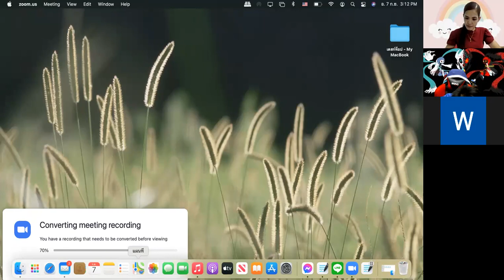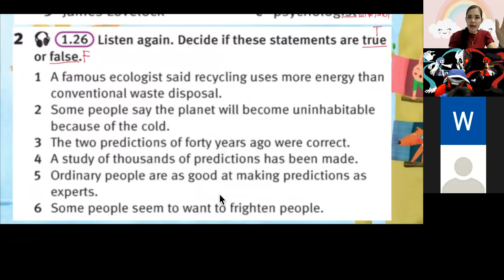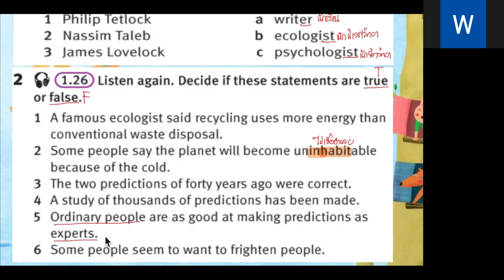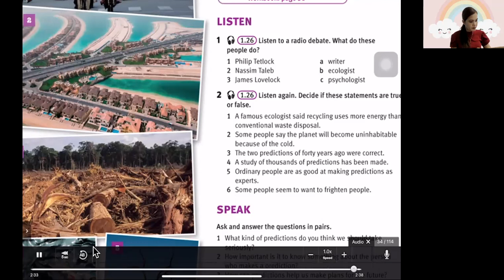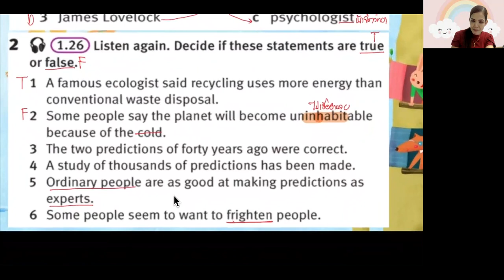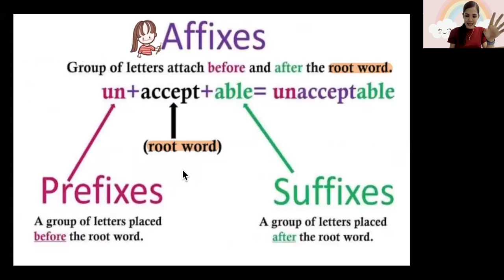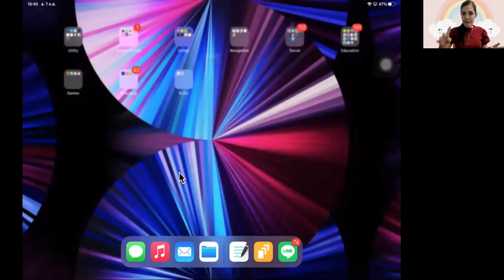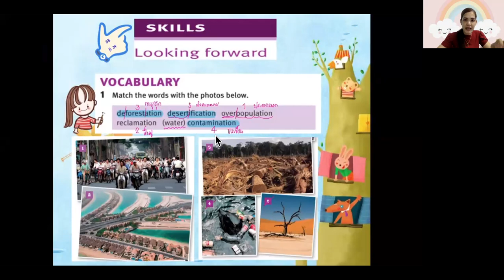ม.4 วิชา ภาาษาอังกฤษฟัง พูด อ่าน เขียน 7 ก.ย. 2564 คาบ2